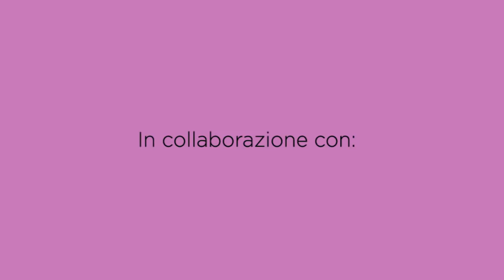Zaino Precious | Uncinetto | Fettuccia